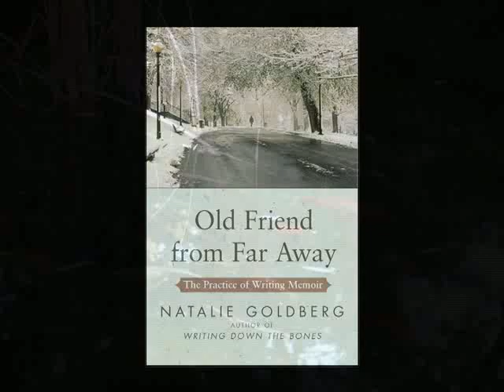Natalie Goldberg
Millions of Americans want to write about their lives. With Old Friend as the road map for getting started and following through, writers and readers will gain a deeper understanding of their own minds, learn to connect with their senses in order to find the detail and truth that give their written words power and authenticity, and unfold the natural structure of the stories they carry within. An absolute joy to read, it is a profound affirmation of the capacity of the written word to remember the past, free us from it, and forever transform the way we think about ourselves and our lives. Like Writing Down the Bones, Goldberg's classic book about the practice of writing, it will become an old friend to which readers return again and again.